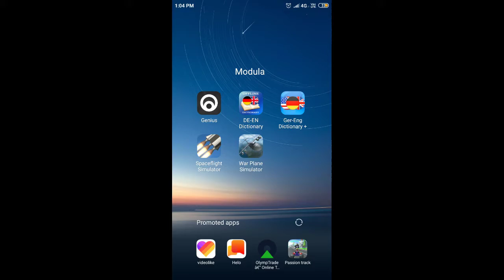WAR PLANE SIMULATOR